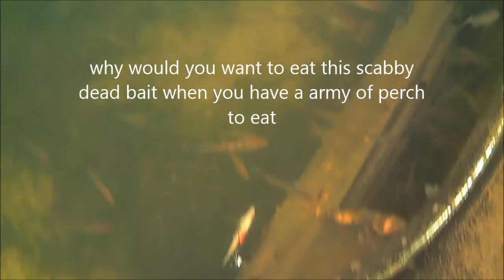waterwolf 2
this is a look at the sunken car again many fish seek refuge inside the car away from the pike which don't stray far from the car...